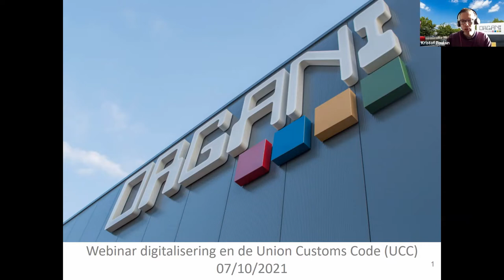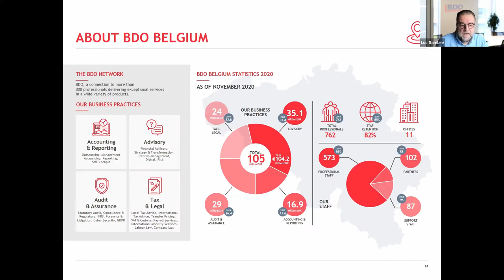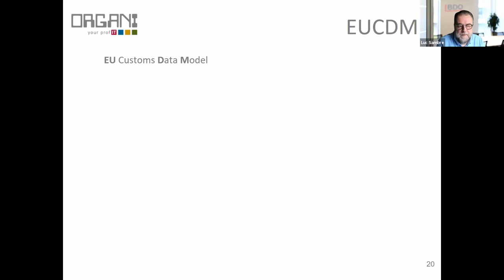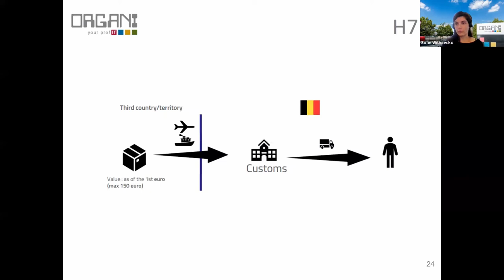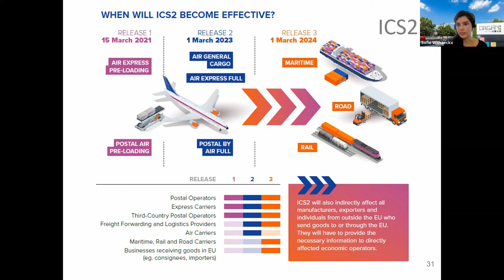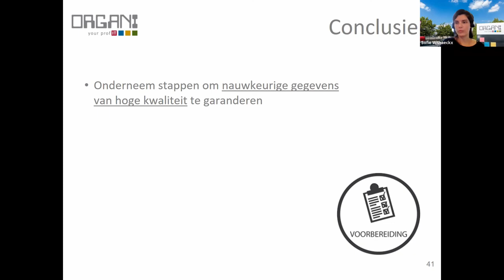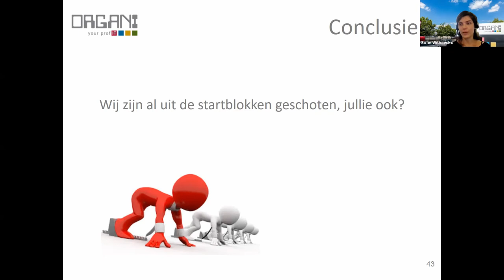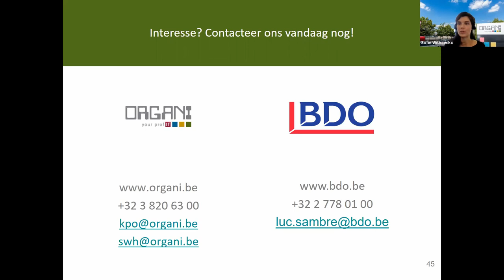Webinar "Digitalisering en de Union Customs Code (UCC): wat verandert er?”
Sprekers: Luc Sambre (BDO), Sofie Withaeckx (Organi) & Kristof Poulain (Organi)